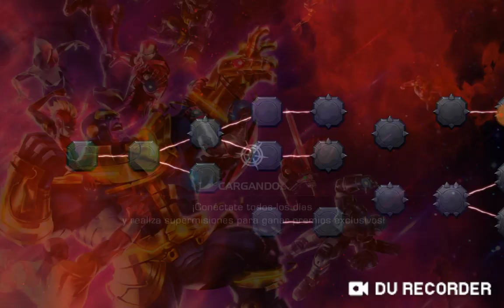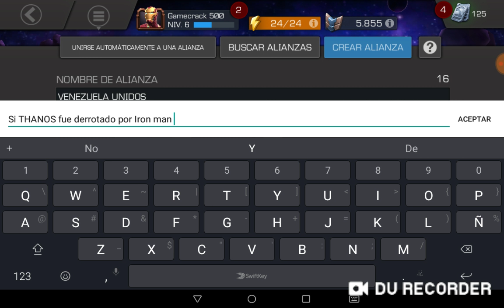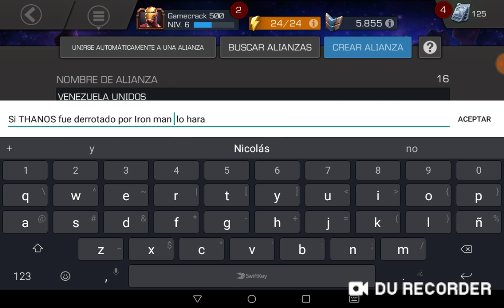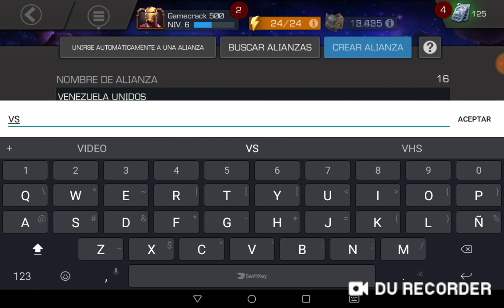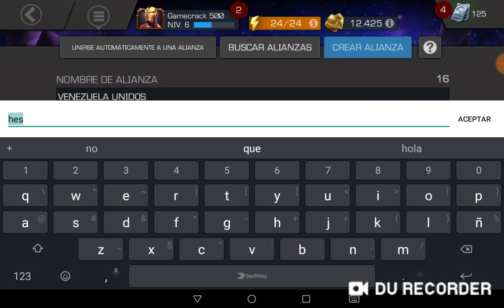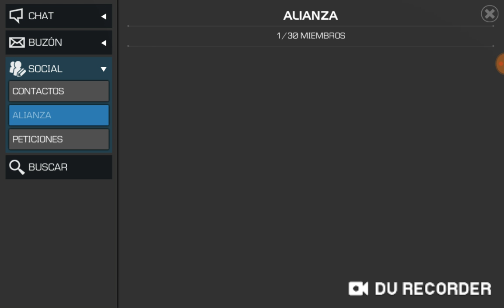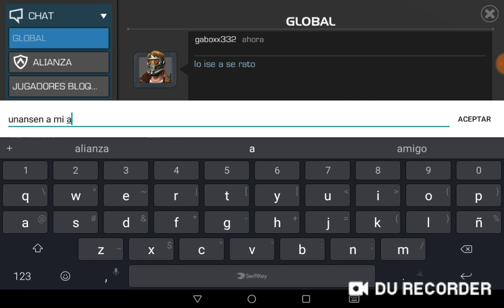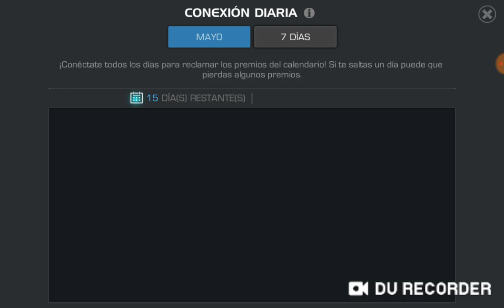LAS BATALLAS ME RECOMPENSAN #4 MARVEL BATALLA DE SUPER HÉROES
Hoy nos enfrentamos a capitán y me recompensa con un personaje de 3 estrellas

💎Screen Record

👉JUEGOS DEL CANAL
👉MINECRAFT
👉GEOMETRY DASH
👉FREE FIRE
👉MARVEL BATALLA DE SUPER HÉROES

❤️PUBLICIDAD
❤️WE DRAW